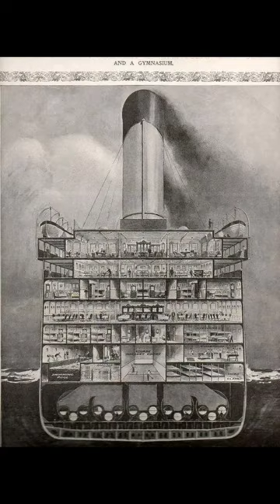The Titanic viral short 🥀🇬🇧